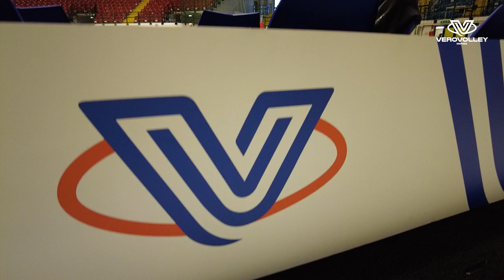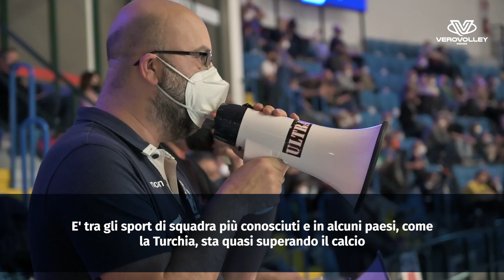Il CT dell'USA Femminile Karch Kiraly in visita al Vero Volley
Il tecnico degli Stati Uniti campioni olimpici a Tokyo 2020 fa visita alla prima squadra femminile del Consorzio Vero Volley.